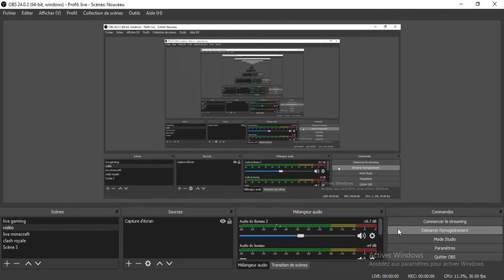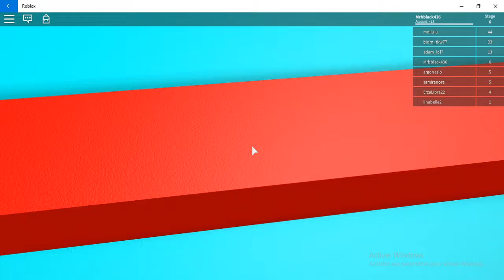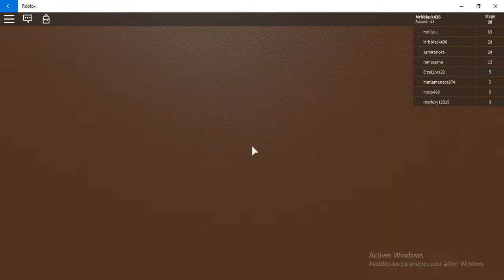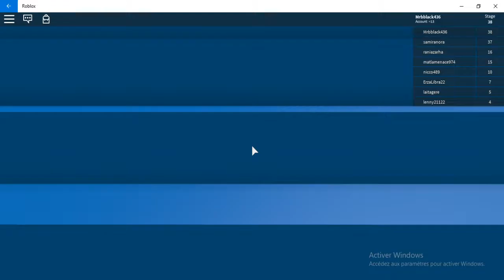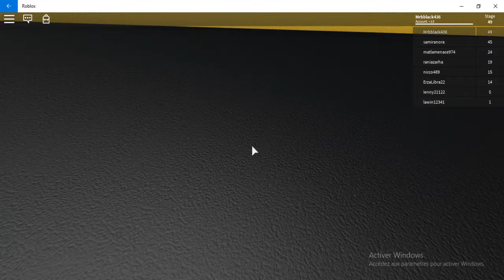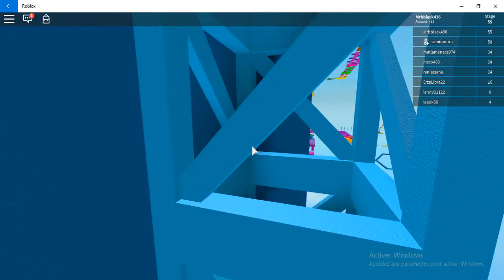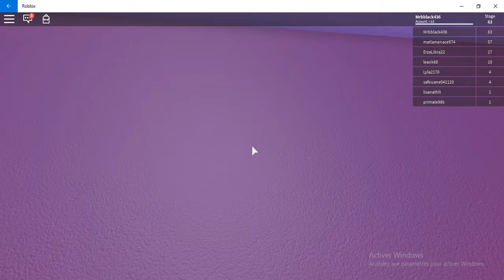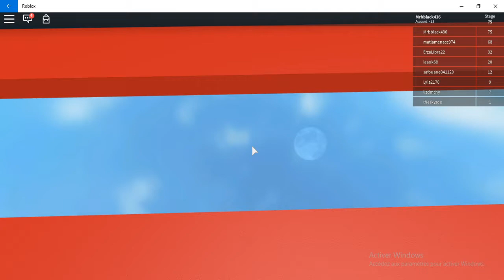JE FAIT DU PARKOURS SUR ROBLOX #2